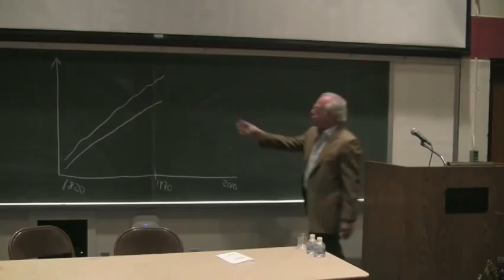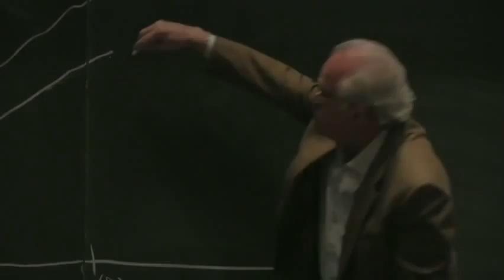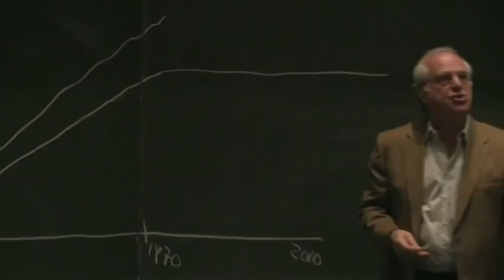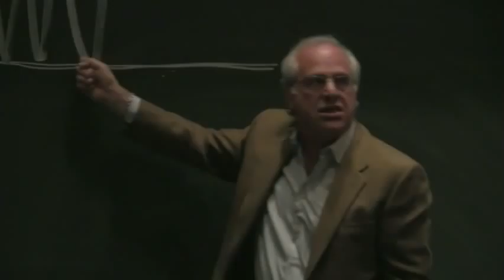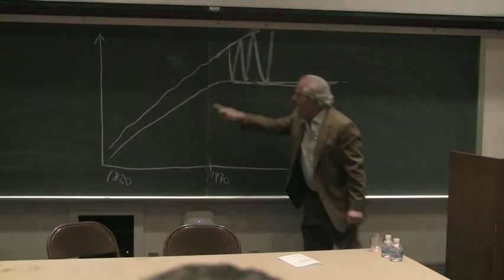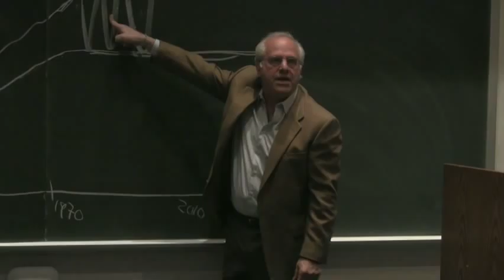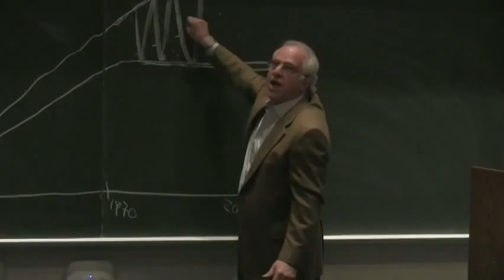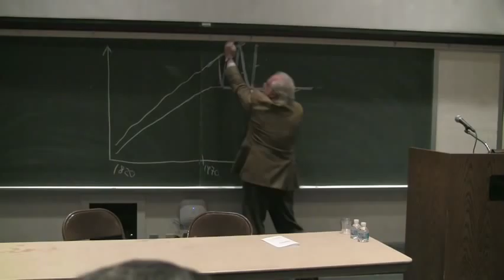2010 • Eric Schocket Lecture • Richard Wolff • Hampshire College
Richard Wolff delivered Hampshire's third annual Eric Schocket Lecture on Class and Culture, entitled "Capitalism's Crisis and Class Consciousness Renewed," on April 22, 2010. Wolff is professor emeritus of economics at the University of Massachusetts and teaches in the graduate program in international affairs of the New School University in New York City.

The lecture series honors the late Eric Schocket, who, until his untimely death in 2006, taught American Literature at Hampshire College and was the author of Vanishing Moments: Class and American Literature (2006).